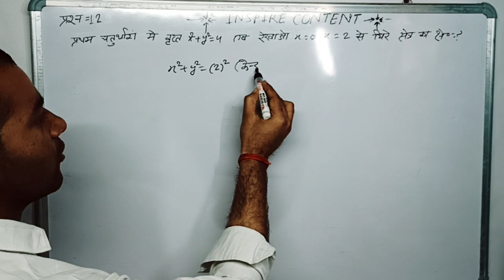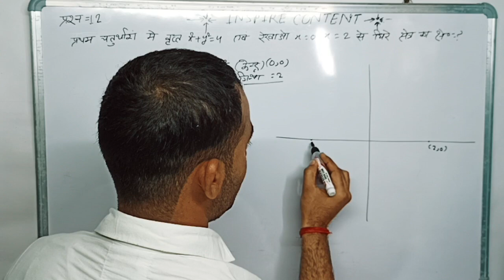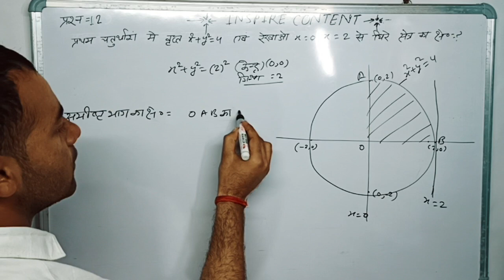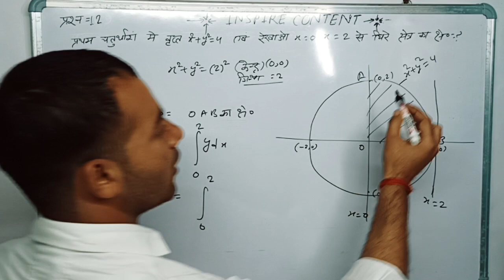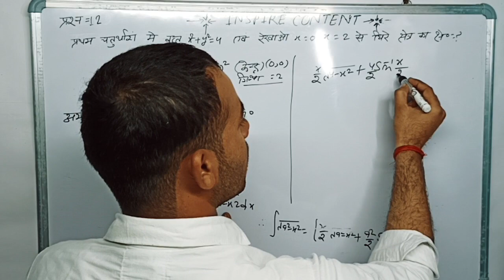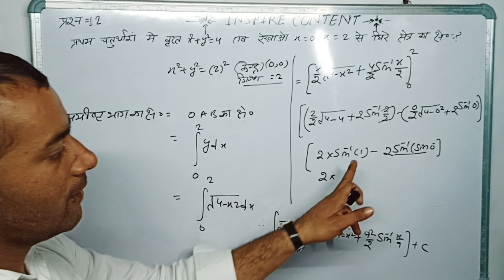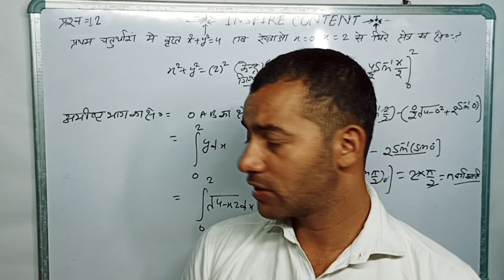|| Class 12th NCERT Math Application of integrals Exercise 8.1 Q 12 ||